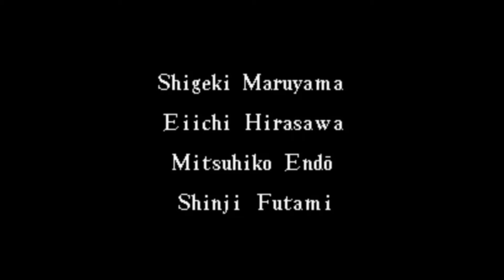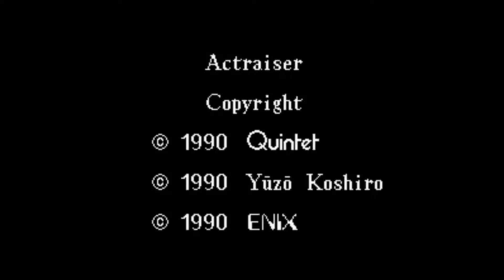Let's Play ActRaiser: Finale - Death Knells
Lalli-ho! Time for the final set up, final battle, and credit rolls!